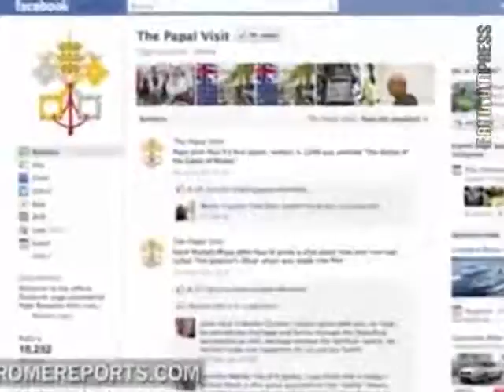GaudiumPress Notícias 16